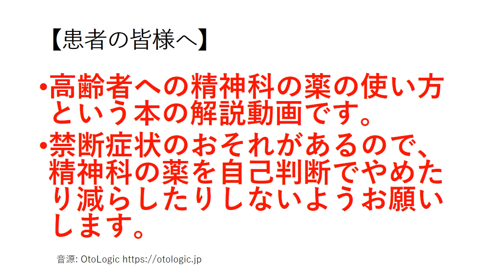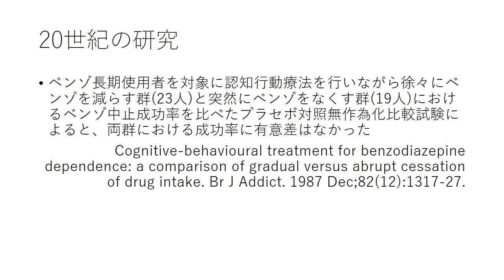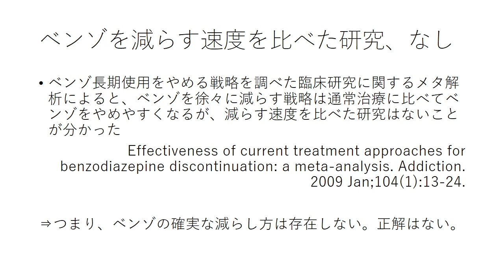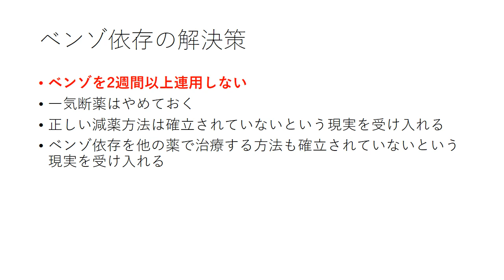034ベンゾに確実なやめ方はない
2021年2月25日発売の「高齢者への精神科の薬の使い方」という本の解説動画です。
解説している本⇒